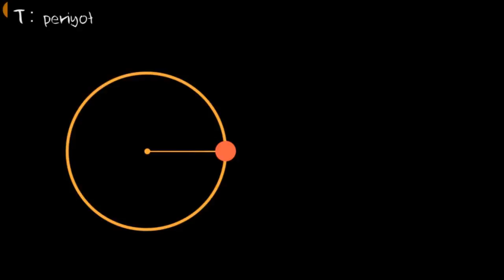Periyodu ve Frekansı Açısal Hız ile İlişkilendirme (Fen Bilimleri) (Fizik)